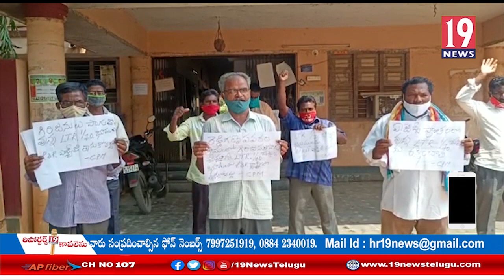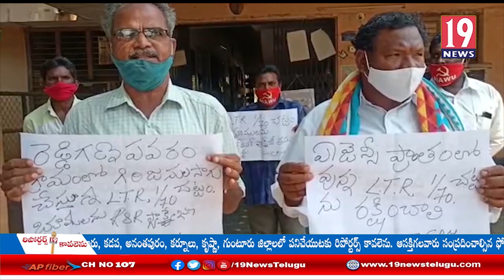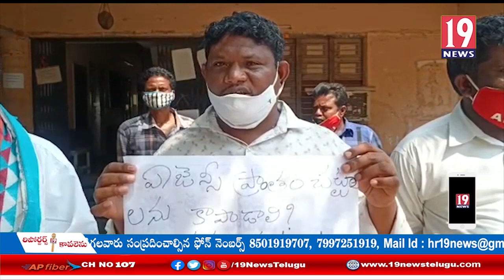గిరిజనుల సాగులోఉన్నచట్ట భూములను అక్రమ పద్ధతులు ఆర్ అండ్ ఆర్లో పెట్టడాన్ని వ్యతిరేకరిస్తూ సిపిఎంధర్నా